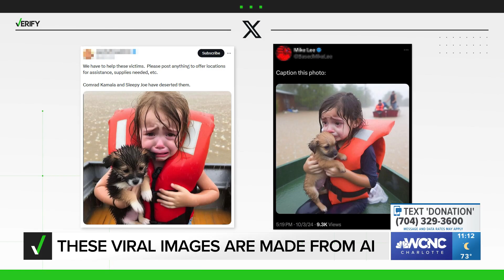11PM A BLOCK 100424